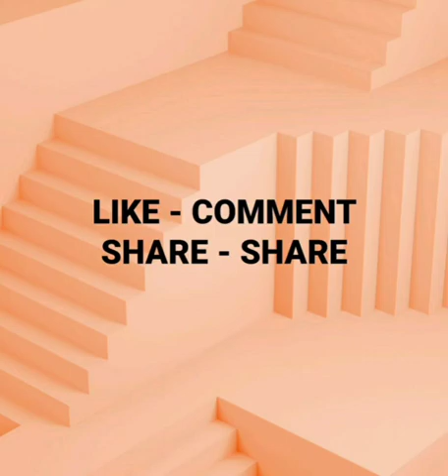STEPHEN HAWKING || 14-03-2021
Stephen hawking a space scientist...